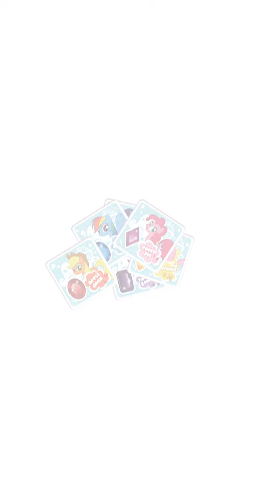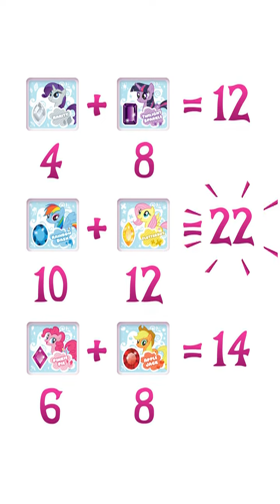Shuffle games My Little Pony guide de jeu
Découvre en un clin d’œil tout l’univers du jeu de cartes MY LITTLE PONY ! Apprends à jouer au jeu préféré de la princesse Celestia sans avoir à lire une seule règle du jeu !

Pour des bijoux encore plus fabuleux, télécharge l’application Shuffle gratuitement !